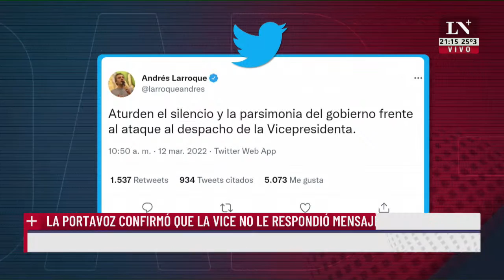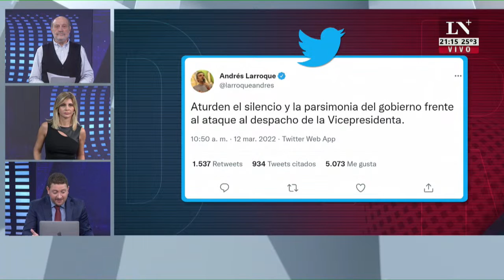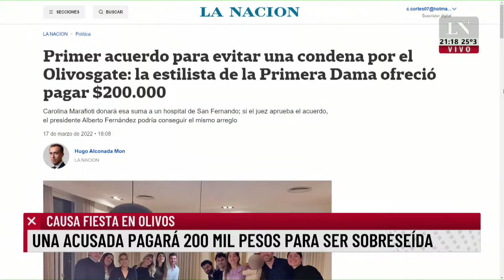Alberto y Cristina, diálogo interrumpido. Crece la grieta en el oficialismo